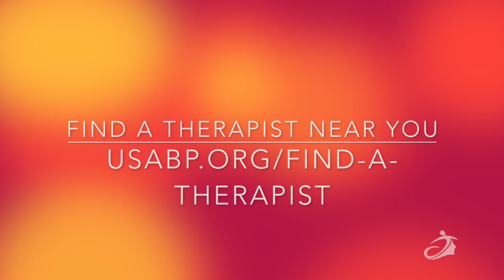Simple Movement to Ease Your Anxiety - Dave Berger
This video is about Simple Movement to Ease Your Anxiety, presented by Dave Berger.

"Somatic Self Care for Challenging Times" is a series we are bringing to the public to include short resourcing exercises to regulate body and mind.

In challenging times, when stress and anxiety run high, nurturing your body-brain and mind is more important than ever.

Maintaining presence and equanimity depends on your capacity to mindfully align sensations, emotions, and thoughts.

These short somatic exercises, generously offered by our members, teach you how to use your energy, emotions, and awareness so that you can face challenges with confidence, and step into your life feeling connected and empowered.

Use them for yourself and with your clients.

and
Director of Marketing and Content Curation for the USABP

Presenter Bio
Dave Berger, MFT, PT, LCMHC, MA, SEP is a somatic psychotherapist, physical therapist, and bodyworker.  Connect with Dave and learn about his training opportunities

With 40 years of experience as a physical therapist somatic psychotherapist and bodyworker, Dave brings a unique perspective to his clients and students. He uses a diverse array of traditional and complementary healing practices to help clients with physical pain and movement problems, trauma histories, back and neck problems, PTSD, and anxiety disorder. Dave is a certified Somatic Experiencing® practitioner, consultant, and senior teacher of the long-term training. He is also a Rosen Method Bodywork practitioner.

Dave’s BASE™ training (Bodywork And Somatic Education) for trauma therapists brings together his integrative healing arts work in the field of Somatics. This training is intended for body therapists and psychotherapists who want to further their understanding of how to help traumatized clients by using specific body structures affected by chronic distress as part of PTSD.

The United States Association for Body Psychotherapy is dedicated to providing you:
- Personal and professional development event opportunities from around the world
- Find a Therapist and Refer a Therapist Directories
- International Peer Reviewed Journal
- Case Studies and Tools from clinicians and practitioners in the field
- Webinar training that includes demonstrations and experientials
- Continuing education credits
- Research from global leaders in science
- Scholarships
- Conferences

** Continuing Education for Mental Health Professionals from the USABP!
The leader in delivering Somatic Psychology & Body Psychotherapy learning resources.

- - Meet your Professional license requirements while expanding your knowledge and skills in body psychotherapy

Our Founding History
The United States Association for Body Psychotherapy was founded in 1996. Founded on the research and theories of Wilhelm Reich, the movement continued with Alexander Lowen (Bioenergetics) and John Pierrakos (Bioenergetics and Core Energetics).  Standing on these shoulders are many more innovators in the field. Learn about them through our lifetime achievement award recipients section. They include the contributions of Ilana Rubenfeld (Rubenfeld Synergy Method), Stanley Keleman (Author of, "Emotional Anatomy, Embodying Experience and The Body Speaks Its Mind"), Ron Kurtz (Hakomi Therapy), Peter Levine (Somatic Experiencing), Albert Pesso (Pesso Boyden System Psychomotor), Eugene Gendlin (Focusing), Judyth Weaver.

Our Mission
The United States Association for Body Psychotherapy believes that integration of
the body and mind is essential to effective psychotherapeutic health. To that end,
its mission is to develop and advance the art, science, and practice of body psychotherapy and somatic psychology in a professional, ethical, and caring manner in order to support
our membership as they promote the health and welfare of their clients.